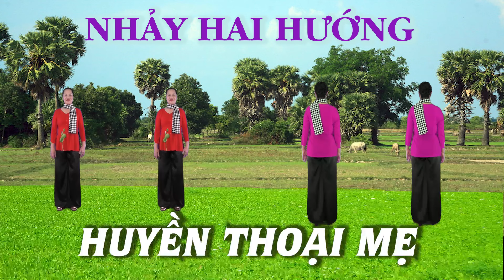Nhảy hai hướng - Huyền thoại mẹ - Khiêu vũ Mai Lương - Học nhảy dân vũ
Nhảy hai hướng
Huyền thoại mẹ
Khiêu vũ Mai Lương
Học nhảy dân vũ